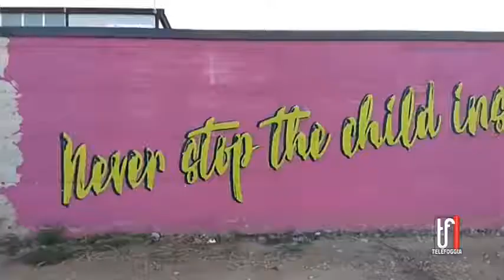TELEFOGGIA STRAMURALES 2021 anticipazioni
Servizio di TeleFoggia sull'imminente Stramurales 2021